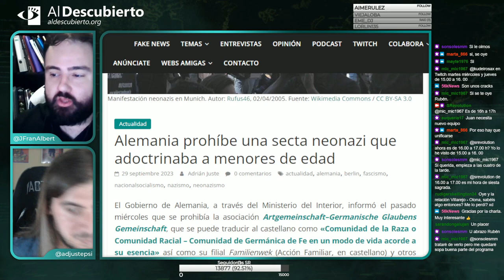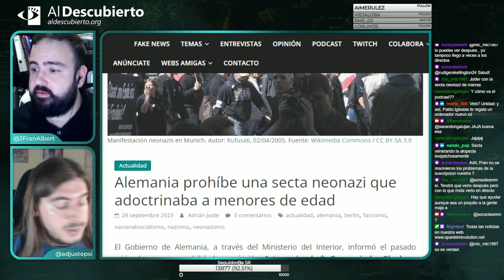VILLAREJO RETURNS - RUBÉN HOOD #4 - ¿DATO MATA RELATO? DESMONTAR BULOS Y FAKE NEWS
Cuarta y última parte del resumen del debate mantenido en Twitch en Al Descubierto con el activista y youtuber Rubén Hood, emitido el 04/10/2023.